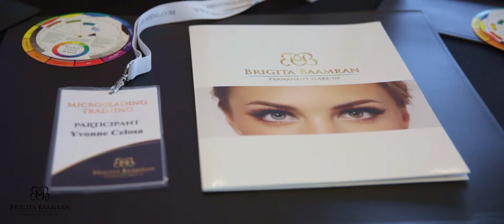Microblading Training at Radisson Blu London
Microblading Training at Radisson Blu London held by Brigita Baamran.